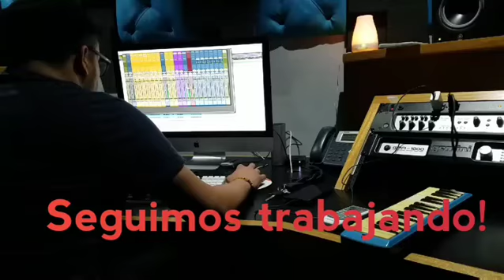31 de mayo de 2019